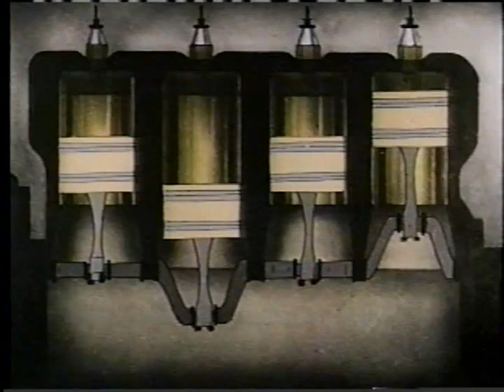Porky and Gabby 1937, Computer Colorized